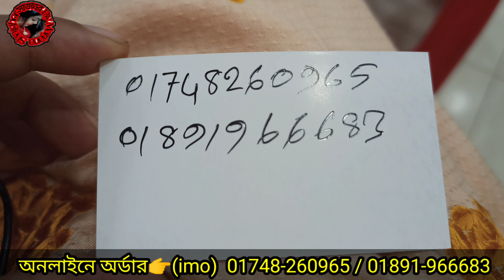কাজ করা পার্টি থ্রি-পিছ কিনুন একদম সস্তায়।পাইকারি থ্রি-পিছ কেনার বিশ্বাস যোগ্য প্রতিষ্ঠান